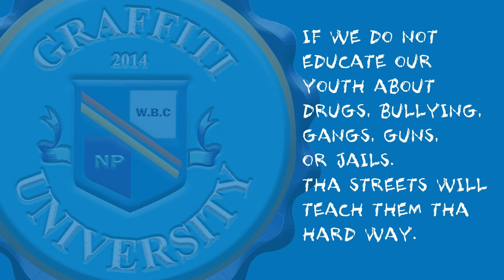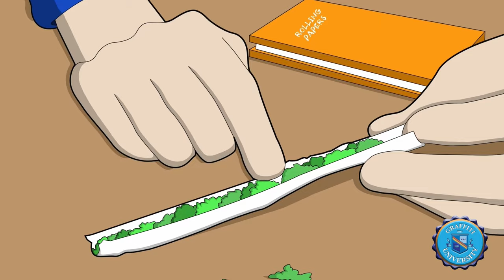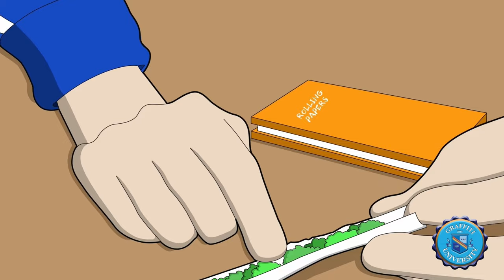Who Is Johnny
Details about a character that plays a role in Graffiti Elementary Comic Book Series.